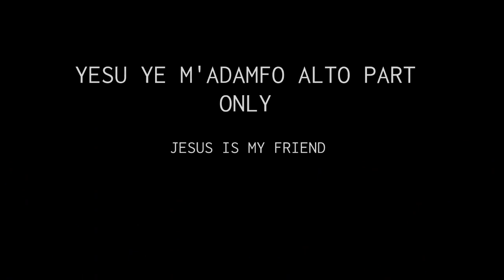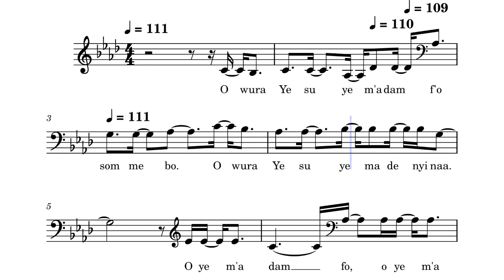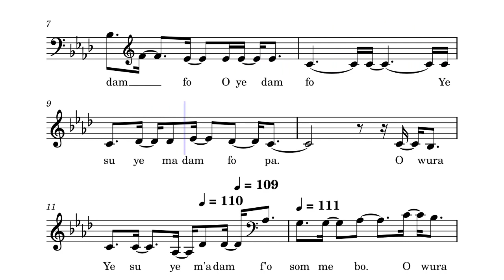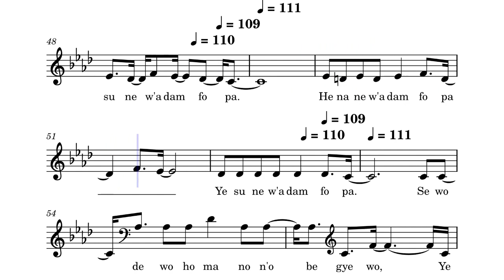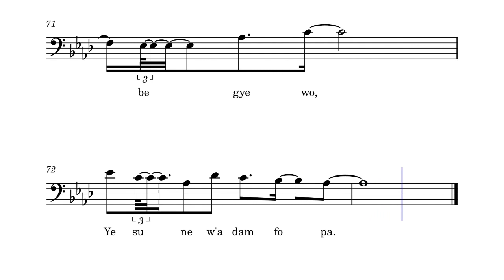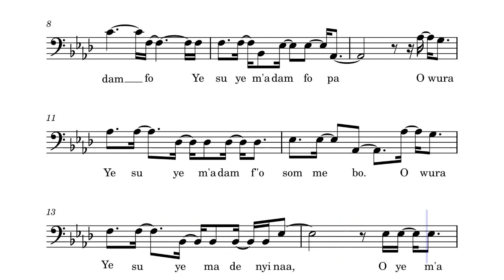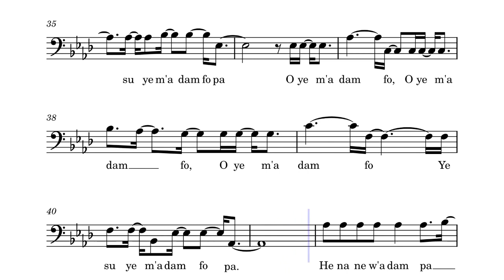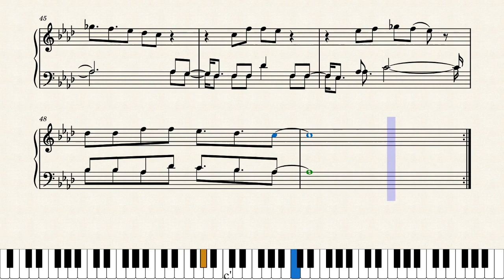How To Sing Yesu Ye M'adamfo Soprano Alto Tenor and Bass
This is a local Highlife composition by Henry Agyei Owusu, a Ghanaian Choral music composer on the 03/07/2020.
In this Video, you be able to learn and sing which ever part you are in a choral group without suffering because it has been made easy to sing sing your part alongside.
We do not claim ownership of this composition.
We are here to help promote composers works and help singer to learn